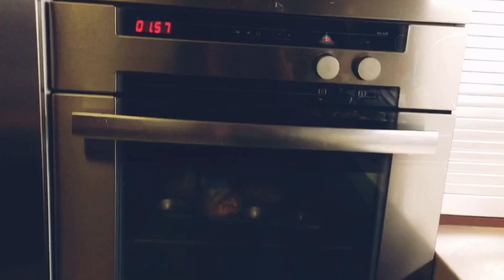ይከቱርኮች ምግብ የቦሬክ አሰራር